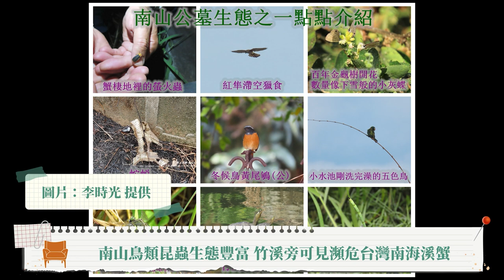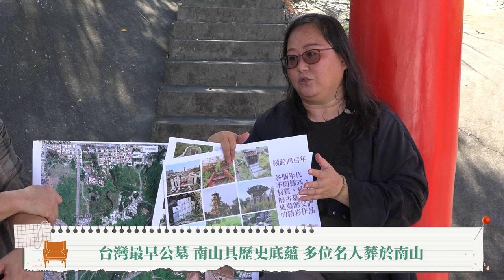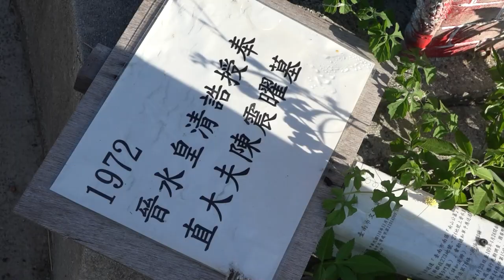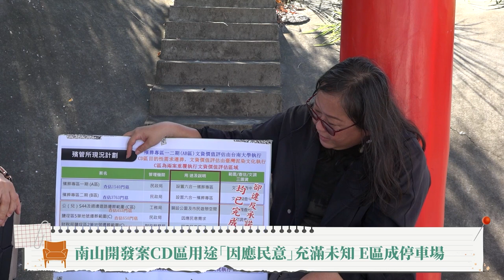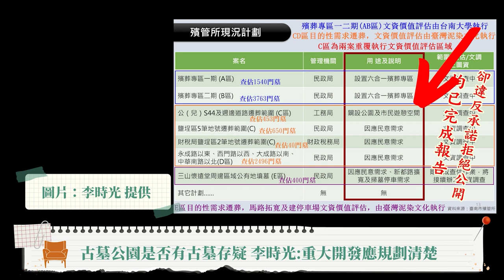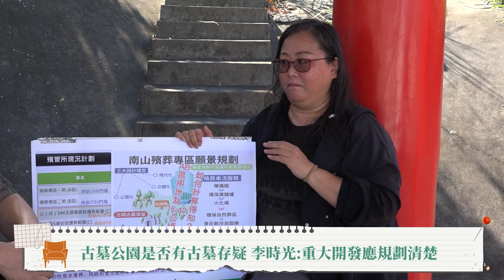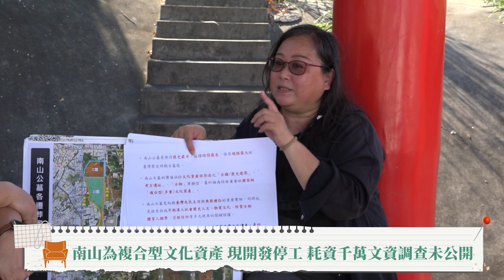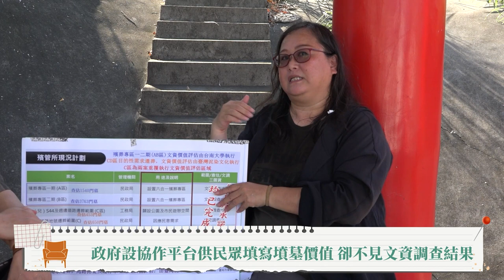【燦爛時光會客室】第427集｜開發老墓園！見證台灣歷史的南山古墓群將遭毀棄？ ｜專訪 李時光｜20230723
位於台南機場附的南山公墓是台灣最早，延續時間最長、保存規模最大的古墓區，這裡保存了大量明代、明鄭、清代、日治到民國的古墓。不僅是許多名人及百姓最後的歸所，更有豐富多樣的生態、宗教信仰、珍貴古物，是重要的歷史記憶與文化資產。

2018年，台南市政府以南區殯儀館不敷使用為由，計劃在南山公墓內設置殯葬園區，也有部分居民認為公墓造成髒亂，影響房價與居住品質。不過，市府的重新規劃與開發卻造成古墓被迫遷移或拆毀，引發當地民眾及文化團體反彈，歷經多次抗爭，目前暫停施工，先進行文化資產調查。今年二月，結果出爐，民間團體首批提出的50門墳墓只有10門列冊追蹤，未來要再作審查，其他40門則獲未列冊，民團再次不滿，批評審議不透明。

南山公墓有什麼文化價值？設置殯葬園區就一定要拆掉古墓？政府有什麼樣的規劃？有哪些程序問題？古墓的後代有什麼反應？留下這些古墓又有什麼意義？國外的古墓文化園區又是怎麼作？本集邀請「地上台南」召集人李時光來與我們分享，敬請收聽收看。

製作人、主持人：管中祥
企劃製作：莊旻璇
影片後製：曾霈榆
製圖宣傳：吳容璟
Podcast 製作：王翔宥
👉訂閱燦爛時光會客室 podcast，線上隨時聽
👉燦爛時光會客室IG開張啦！